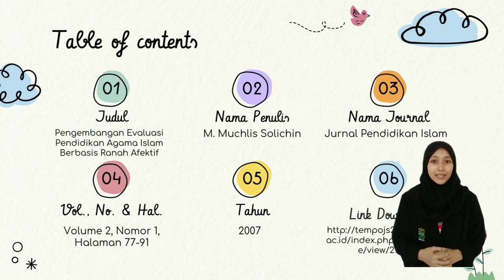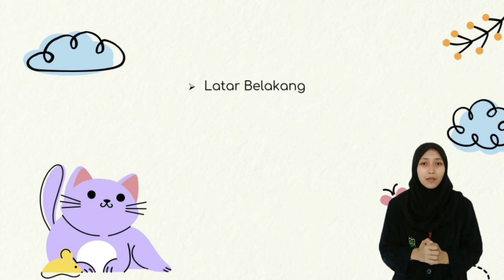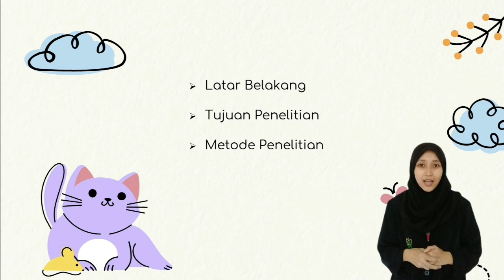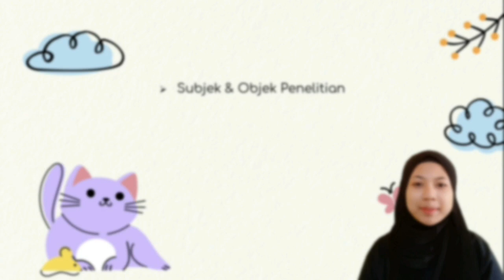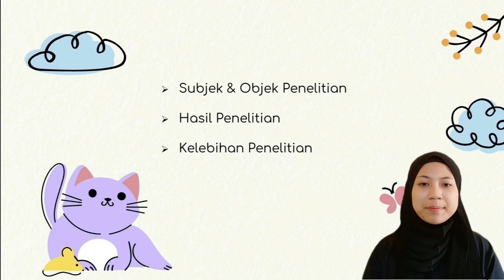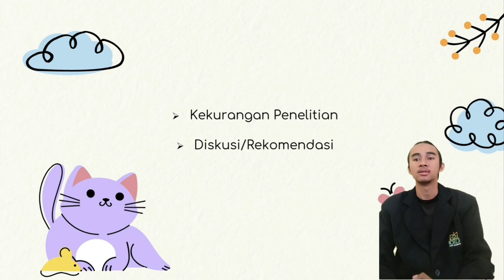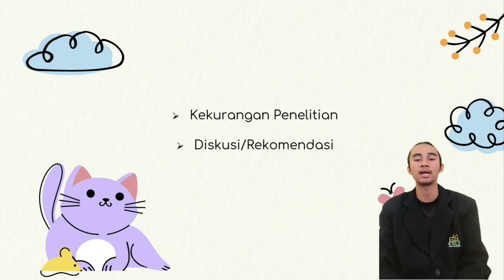REVIEW JURNAL ~ PENGEMBANGAN EVALUASI PENDIDIKAN AGAMA ISLAM BERBASIS RANAH AFEKTIF ~ Kls A3 Kel 14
REVIEWER:

1. Yudha Aditya Pratama
2. Shofiyatul Lutfiyah
3. Rikza Elmatasya

Judul Jurnal:
Pengembangan Evaluasi Pendidikan Agama Islam Berbasis Ranah Afektif

Nama Penulis:
M. Muchlis Solichin

Nama Jurnal:
Jurnal Pendidikan Islam
Volume 2, Nomor 1, Halaman 77-91
Tahun 2007